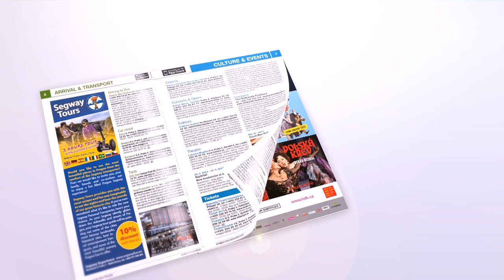Prague In Your Pocket - Promotional Video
A short look at the latest issue of Prague In Your Pocket: the only guide to Prague you need.